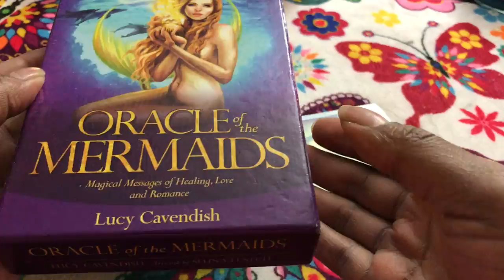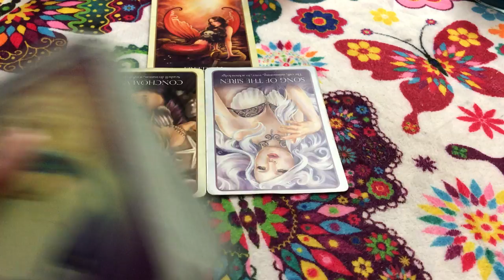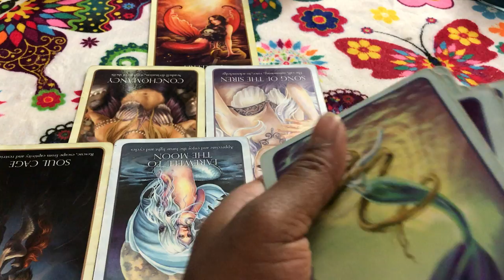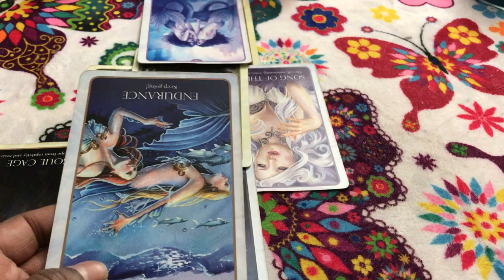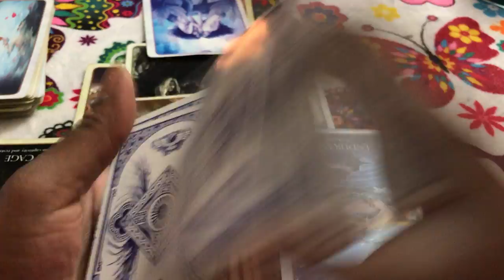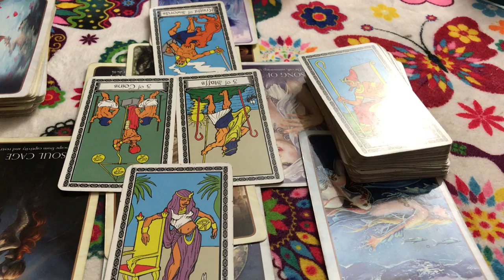🦋 (TIMELESS)) Capricorn love I hate my job/life moving back home. TAROT TAROT